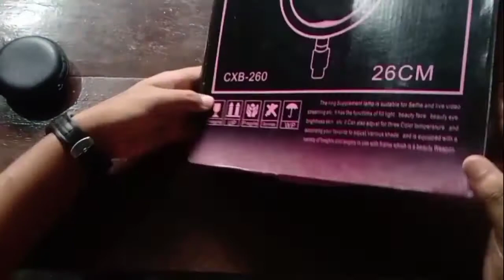Ring fill light LED Rs.550 only best price 🔥🔥🔥